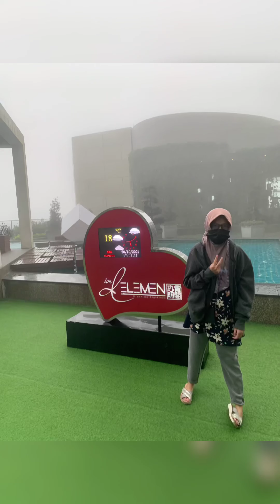Genting Highland Grand Iron Deleman